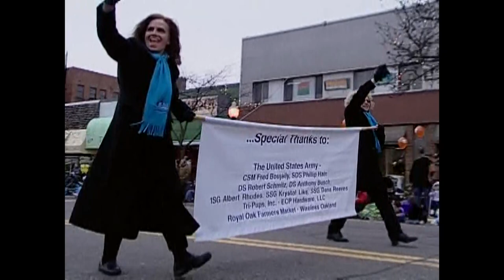The 2006 Holiday Magic Parade. Royal Oak Michigan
Hosting the 2006 Holiday Magic Parade is Carlo Ginotti and Pat Capello wsg. Charlie Langton.